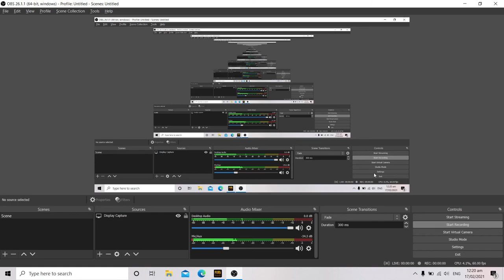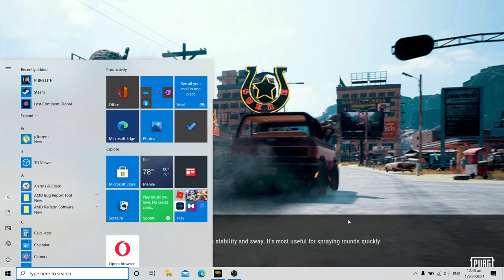PUBG Lite Solo Winner Chicken Dinner 8 KILLS!!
PUBG Lite Solo Gameplay